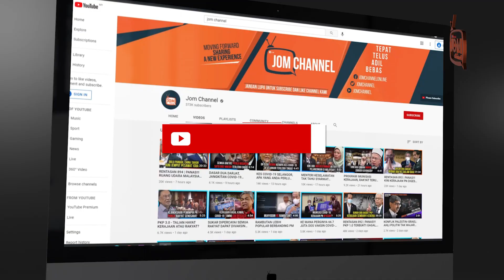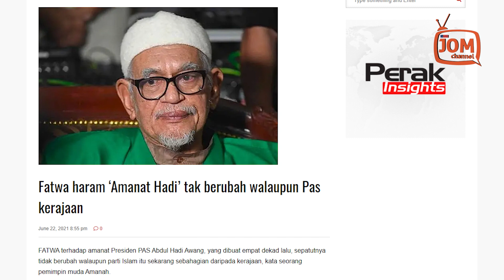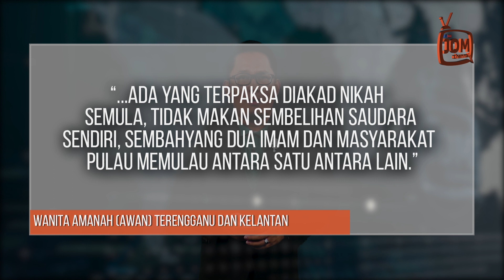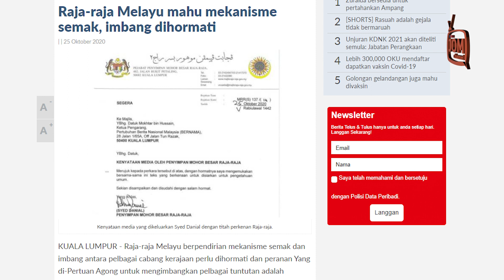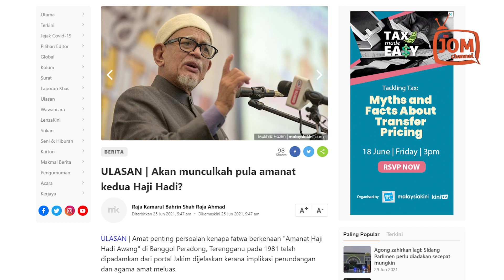TARIK BALIK KENYATAAN PECAH BELAH MASYARAKAT: WANITA AMANAH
Menurut mereka kenyataan tidak bertanggungjawab Presiden PAS kali ini amat berpotensi mengulangi sejarah perpecahan umat Islam sehingga mencetuskan kejadian Tragedi Memali pada tahun 1985.

“Kenyataan "Jangan ditipu oleh PAKATAN HARAPAN untuk kali kedua laksana disengat daripada lubang yang sama dan haram bersama dengan musuh agama dan umat” adalah amat tidak wajar diungkap oleh seorang agamawan bertaraf Duta Timur Tengah.